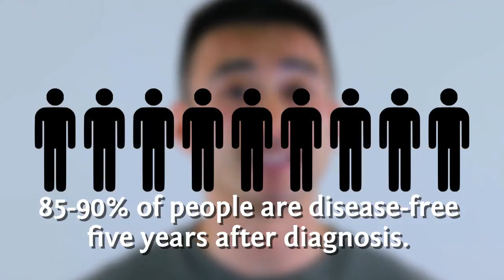Does Oral Sex REALLY Cause More Cancer Than Tobacco?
One of our most popular articles claims that oral sex causes more cancer than tobacco But our readers don't believe it, so we wanted to take a closer look at the science.

While it's technically true there are more cases of head and neck cancer that appear to be caused by oral sex than tobacco, that doesn't mean tobacco is safer than oral sex. In fact, your risk for cancer is much lower with oral sex than with tobacco. See why.

Pictures by Master Sgt. Carlotta Holley, David Shankbone and Fotograf: Alen Vlahovic, Gelsenkirchen, Germany @

SOURCES:

Centers for Disease Control and Prevention. Human Papillomavirus (HPV). 2014.

American Cancer Society. Cancer Facts & Figures 2015.

Mehanna H, Beech T, Nicholson T, et al. Preva- lence of human papillomavirus in oropharyngeal and nonoropharyngeal head and neck cancer—system- atic review and meta-analysis of trends by time and region. Head Neck 2013;35:747–55. Chaturvedi AK, Engels EA, Pfeiffer RM, et al. Hu- man papillomavirus and rising oropharyngeal cancer incidence in the United States. J Clin Oncol 2011; 29:4294 –301.

Deschler DG, Richmon JD, Khariwala SS, Ferris RL, Wang MB. The ‘‘new’’ head and neck cancer patient-young, nonsmoker, nondrinker, and HPV positive: evaluation. Otolaryngol Head Neck Surg 2014;151(3):375–80. http://

Hemminki K, Dong C, Frisch M. Tonsillar and other upper aerodigestive tract cancers among cervical cancer patients and their husbands. Eur J Cancer Prev 2000;9(6):433–7.

D’Souza G, Gross ND, Pai SI, et al. Oral human papillomavirus (HPV) infection in HPV-positive patients with oropharyngeal cancer and their partners. J Clin Oncol 2014;32(23):2408–15.

Tay SK, Oon LL. Prevalence of cervical human papillomavirus infection in healthy women is related to sexual behaviours and educational level: a cross-sectional study. Int J STD AIDS 2014;25(14):1013–21.

Gillison ML, Broutian T, Pickard RKL, et al. Prevalence of oral HPV infection in the United States, 2009–2010. JAMA 2012;307(7):693–703.

Ang KK, Harris J, Wheeler R, et al. Human papillomavirus and survival of patients with oropharyngeal cancer. N Engl J Med 2010;363(1):24–35. http://

Fakhry C, Westra WH, Li S, et al. Improved survival of patients with human papillomavirus-positive head and neck squamous cell carcinoma in a prospective clinical trial. J Natl Cancer Inst 2008;100(4):261–9. http://

Haughey BH, Sinha P. Prognostic factors and survival unique to surgically treated p16+ oropharyngeal cancer. Laryngoscope 2012;122(Suppl. 2):S13–33.